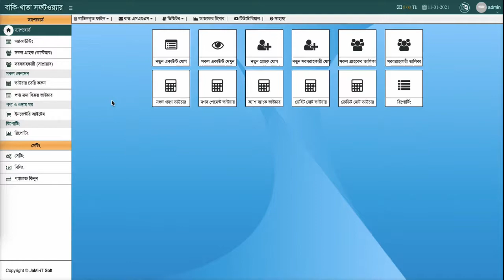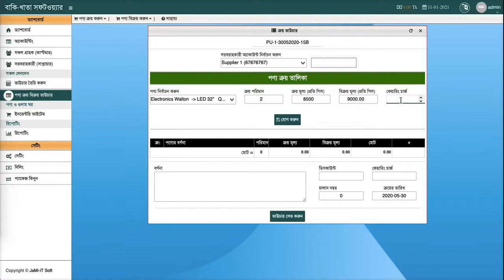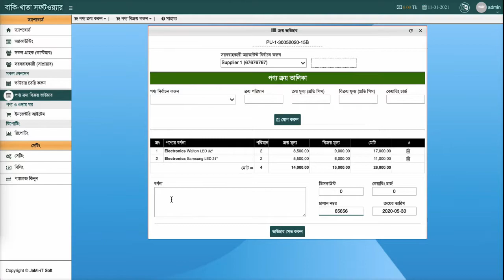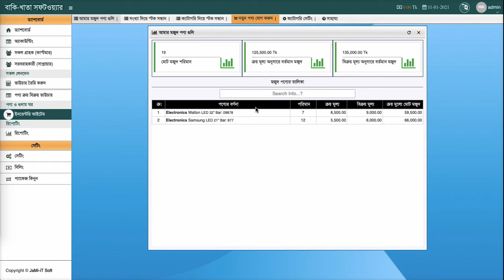পণ্য ক্রয় মেমো (কোম্পানি ও লেজার) ( বাকি-খাতা )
:::::::: বাকি-খাতা একাউন্টিং সফটওয়্যার  ::::::::
Desktop,Laptop, Smart phone,Tab থেকে আপনার ব্যক্তিগত / ব্যবসার দৈনন্দিন আয়-ব্যয়, পণ্যের স্টক, লাভ-ক্ষতি, দ্রুততম উপায়ে বের করার জন্য আমাদের এই **বাকি-খাতা** একাউন্টিং সফটওয়্যার ।

আমরা আরও দিচ্ছি আপনার প্রতিষ্ঠানের ডাটা সর্বোচ্চ নিরাপত্তা । তার সাথে থাকছে 24/7 সাপোর্ট ।

আমাদের **বাকি-খাতা** একাউন্টিং সফটওয়্যার এর মূল্য একজন গ্রাহক সাপ্তাহিক, মাসিক, বাৎসরিক অথবা এককালীন পরিশোধ করে ব্যবহার করতে পারবে। এছাড়াও এক সপ্তাহ ট্রায়াল ভার্সন ব্যবহার করে গ্রাহক সফটওয়্যারটি ক্রয়ের সিদ্ধান্ত নিতে পারে।

জামী আই-টি সফট্
DEPZ, Ashulia, Savar, Dhaka.